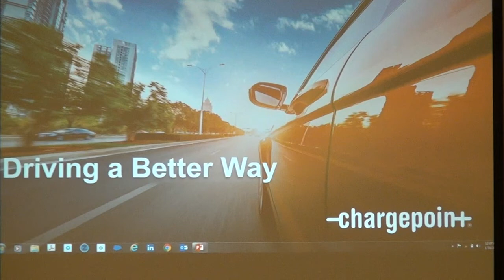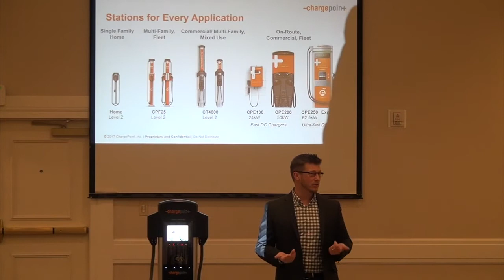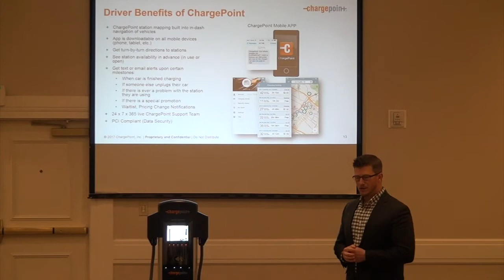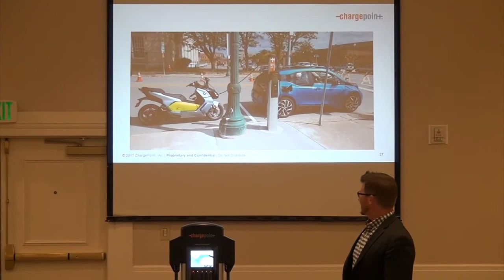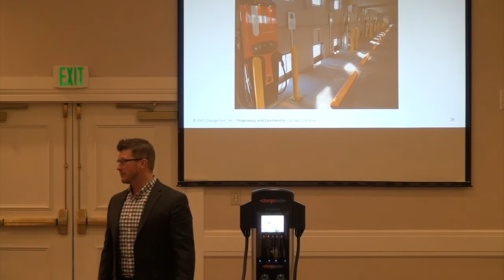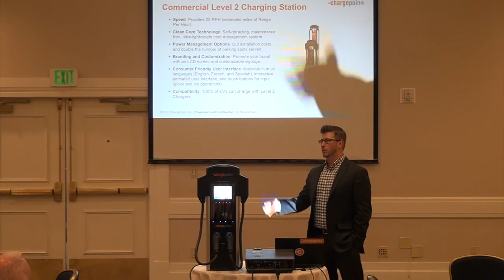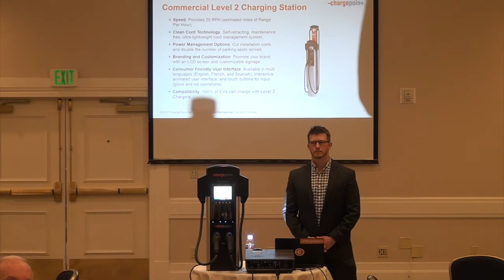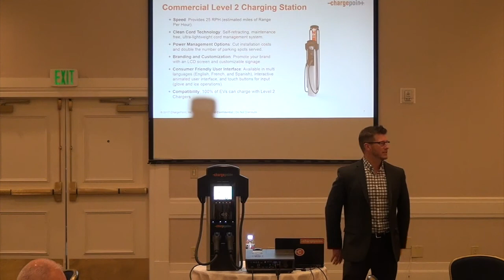Electric Vehicles and Car-Charging Stations For Multi-Family Buildings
Ryan Bakley, Director of Sales for ChargePoint explains scenarios and benefits of installing electric car charging stations in Multi-Family Buildings and complexes to the members of The Advisory Council of Managing Agents.